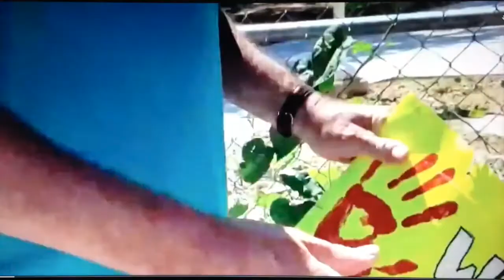Male Karen thinks he runs public property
Welcome to KarenOnCamera. Thanks for checking out today's video...Male Karen thinks he runs public property

male karen doesnt play well with others
male karen thinks he's large and in charge